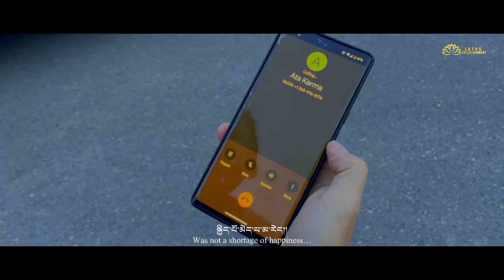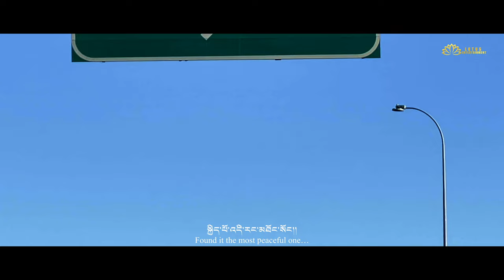Aeten Sachaa | Dechen Dorjee | New Tsanglha Song | Pema Koe | Sharchogpa Song | Drug Bhutan | Tibet